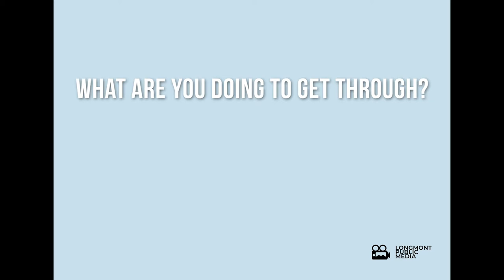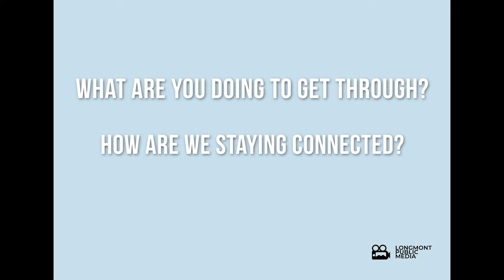Longmont Voices and Vision ep 11